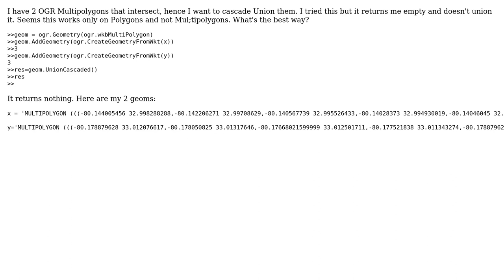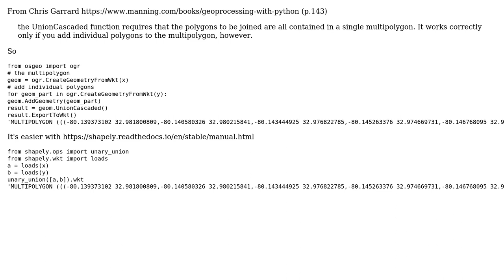GIS: Cascading union OGR Multipolygons?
With thanks & praise to God, and with thanks to the many people who have made this project possible! | Content (except music & images) licensed under CC BY-SA | Music | Images & others | With thanks to user PolyGeo user gene user Atihska and the Stack Exchange Network Trademarks are property of their respective owners. You are responsible for your own actions.